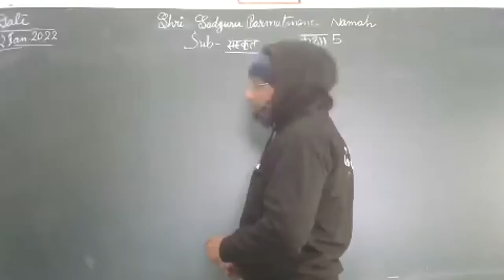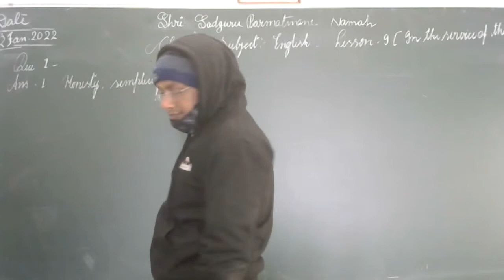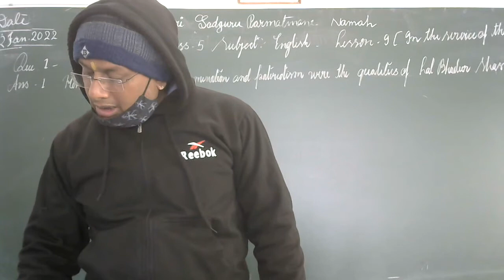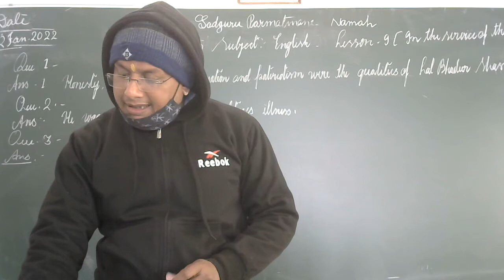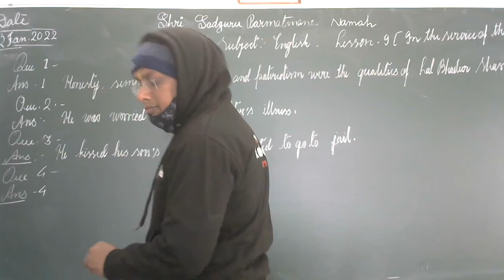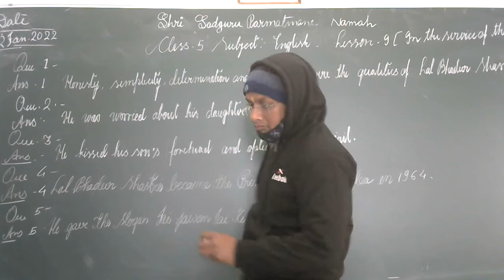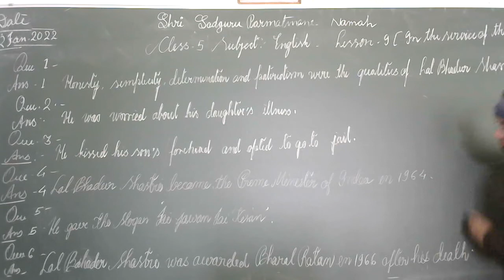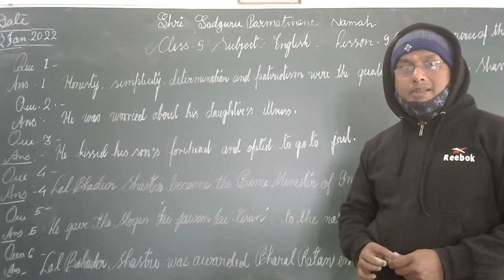CLASS 5 SUBJECT ENGLISH